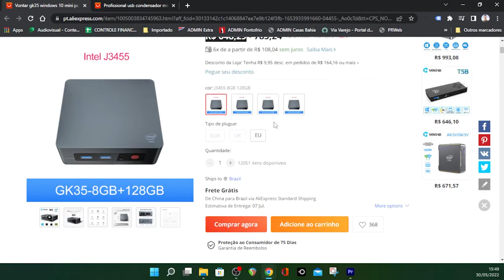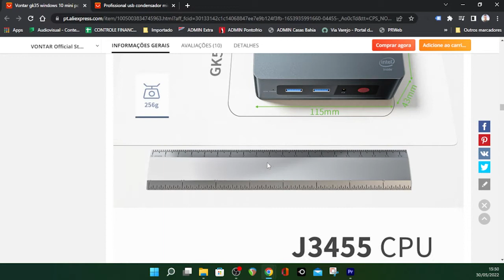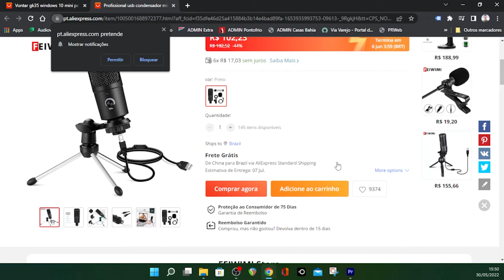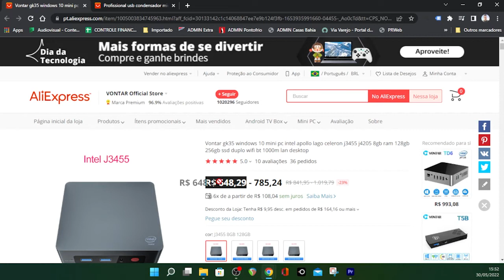COMO DEIXAR UMA WEB RÁDIO RODANDO LOCAL COM MENOS DE R$ 800,00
Você pode ter sua web rádio sendo transmitida da sua casa ou trabalho de forma simples usando dois equipamentos com investimento de até R$ 800,00

✔️Mini PC
✔️Microfone USB

✅ CANAL ONDAS DIGITAIS NO TELEGRAM

✅SERVIÇOS PARA RÁDIO ONLINE

Rádio Online | Plano I  (Pra você que quer ter sua primeira rádio na internet)

✅SERVIÇOS PARA TV ONLINE